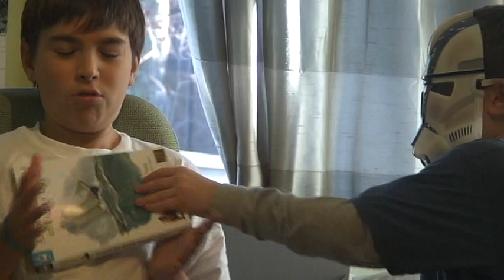clone trooper at the movies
this clone trooper is at the movies when he sits next to an annoying person who likes chicken.